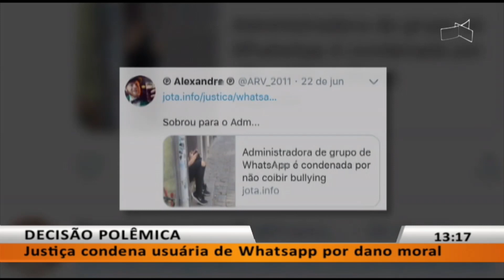JL - Justiça condena usuária de Whatsapp por dano moral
29/06 - Justiça condena usuária de Whatsapp por dano moral.